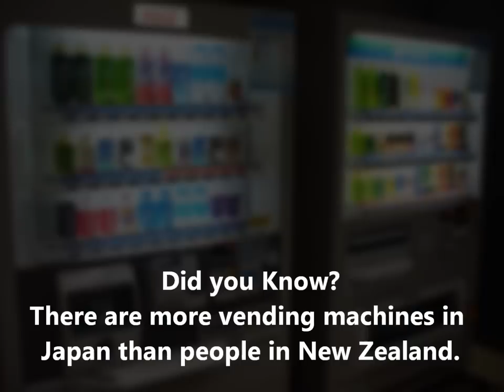Japan vending machines - Did you Know SHOW Season 01 episode 03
Japan is a weird place where nothing really makes much sense to me but I would love to visit. To add to the weird things list is the amount of vending machines there are in Japan. There's one for every 23 people which makes you wonder what they're putting in all of those, it can't just be candy. With Japan being so crowded and everybody walking everywhere it's no surprise the Japanese choose vending machines as the main source for everything.